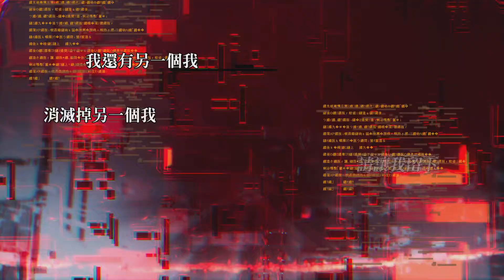CRYMACHINA 慟哭奇機